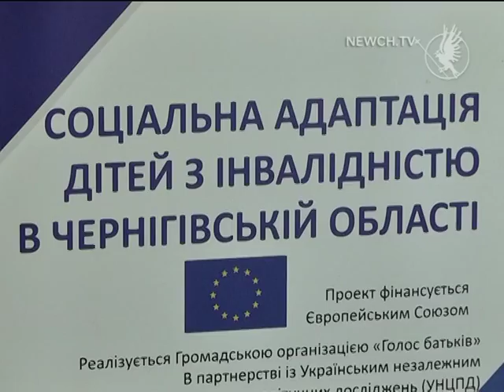Безбар’єрний простір| Телеканал Новий Чернігів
На регіональному форумі обговорювали питання комфортного пересування інвалідів.